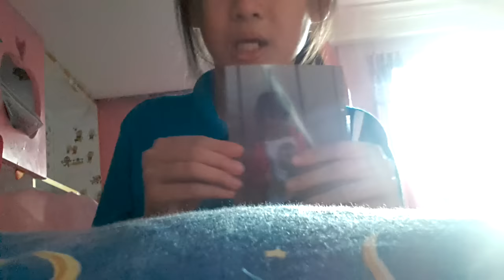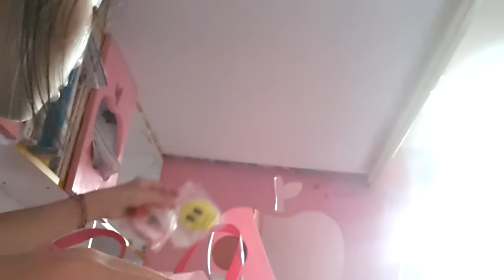What am i'm doing?!???!